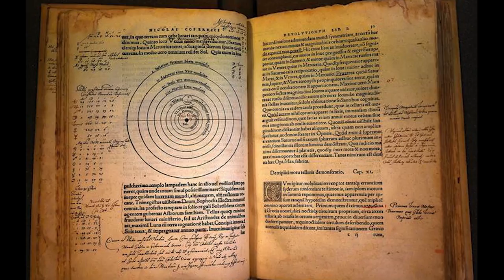Galileo, su caso y la Leyenda Negra. Capítulo 1/4. QNTLC.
El caso Galileo y la leyenda negra. Curso corto de 4 entregas.
Entrega 1 de 4.
Según narra el famoso periodista italiano Vittorio Messori, a mediados de la década del ‘90, una encuesta realizada entre los estudiantes de ciencias de todos los países de la Comunidad Europea, marcaba que casi el 30 % de ellos tenía el convencimiento de que Galileo había sido quemado vivo en la hoguera por la Iglesia mientras que casi todos (el 97 %) estaban convencidos de que había sido sometido a torturas por sostener que la tierra se movía sobre su eje[1].

Símbolo de la “lucha incansable contra la intolerancia religiosa”, Galileo habría sido, en boca de muchos, un hombre que no se doblegó contra la “cerrazón y el absolutismo de la Iglesia, que dominaba las esferas del poder renacentista…”.

¿Es esto lo que ud. piensa? Vayamos por parte.

Para hablar de Galileo es necesario que nos remontemos al siglo XVI, pleno renacimiento italiano donde la ciencia y las artes se encontraban en ebullición; todo era nuevo y todo era un “renacer” desde las “tinieblas del Medioevo”, dando paso a “lo nuevo”; el mundo giraba y parecía avanzar en todos los ámbitos: el descubrimiento de América, la imprenta y los nuevos grandes inventos, sumados a una concepción “antropocéntrica” de la historia, hacían de Europa (y especialmente de Italia) un hervidero intelectual y artístico; el hombre había progresado y parecía haber llegado a la remota “edad dorada” de los antiguos (baste para ello ver la pintura y esculturas renacentistas para darse una idea).

GalileoEl campo de la astronomía no se quedaba atrás: la evolución de las teorías astronómicas había proporcionado una nueva mirada del mundo. Como sabemos, desde antiguo al hombre le interesó escudriñar las estrellas; veían nuestros ancestros –como ahora nosotros– el movimiento de los astros a través del firmamento y gracias a esa mirada atenta, todo parecía indicar que la Tierra estaba absolutamente quieta y que los planetas giraban en derredor suyo (geocentrismo). Sin embargo, ya en el siglo III A.C., Aristarcos de Samos, último alumno de Pitágoras, había propuesto, a grandes rasgos, el sistema heliocéntrico, es decir, que la tierra, girando alrededor de su eje, lo hacía a su vez alrededor del sol, dando origen al cambio de tiempos y estaciones. No obstante el planteo del pitagórico, su concepción no lograba imponerse por falta de pruebas contundentes; las sensaciones hacían (y hacen) que uno “viese” al sol moverse (y no a la tierra).

Como si fuera poco, en el siglo II de nuestra era, el gran Ptolomeo de Alejandría había establecido firmemente la teoría geocéntrica con toda su autoridad; teoría que habría de permanecer casi sin variaciones hasta el siglo XVII.

Pero la ciencia no parecía estar conforme y seguía buscando una explicación, fue así que, más de mil años después de Ptolomeo, Nicolás Copérnico, sacerdote y científico polaco (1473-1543) fue requerido en 1514 por el concilio de Letrán para que aconsejara sobre la posibilidad de una reforma en el calendario. A raíz de sus investigaciones, el científico polaco declaró que la duración del año y los meses y el movimiento del sol y la luna, aun no eran suficientemente conocidos para intentar una reforma del estilo. El incidente, sin embargo, lo impulsó a hacer observaciones más exactas que, finalmente, sirvieron de base para completar el calendario gregoriano.